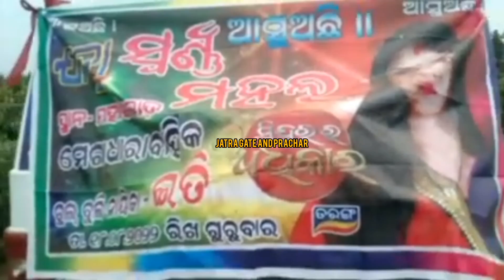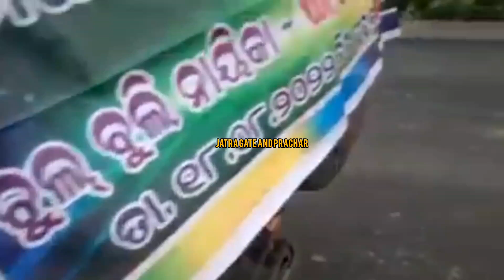Jatra Non-Stop Prachar Gadi Part- 2/ 6 Jatra Party Prachar Gadi 2022/ New Prachar Gadi